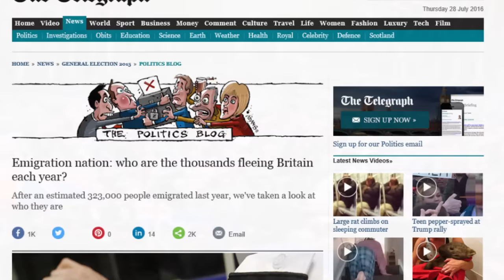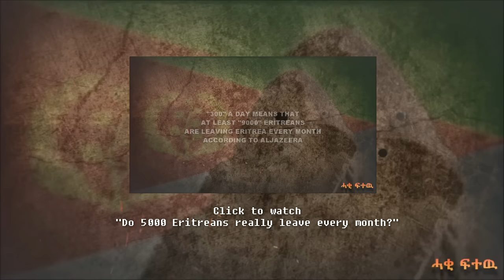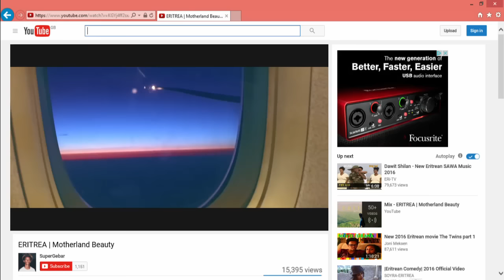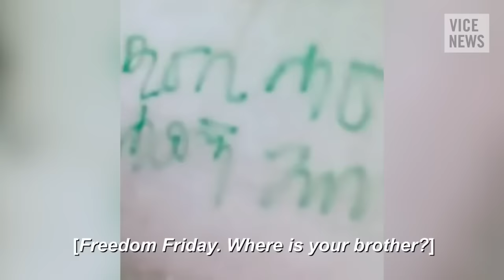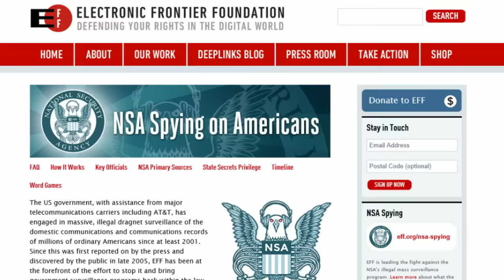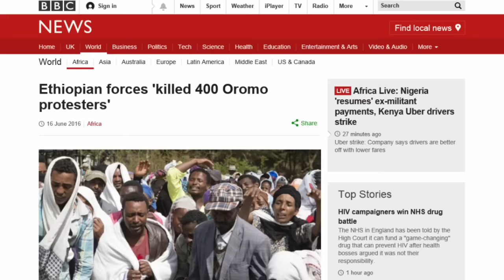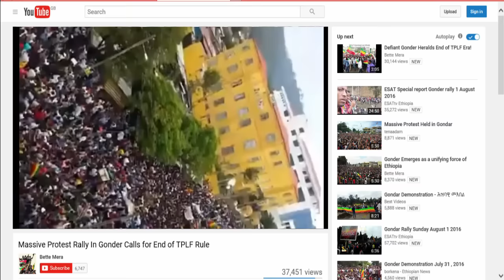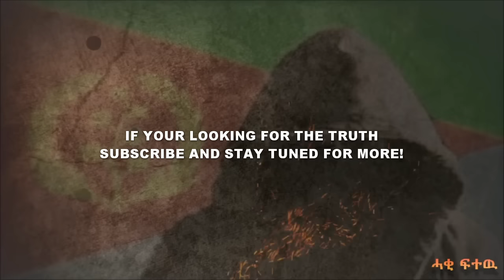Eritrea - Africa's North Korea?! - VICE News - EXPOSED!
VICE NEWS recently, posted a video on YouTube, titled "Eritrea: Africa's North Korea - Blackout". The whole video is littered with lies & propaganda. It would take a long time to go through every single one of them, but here's a short video, highlighting just a fraction, of the lies & Propaganda found in VICE's, Black Out series on Eritrea.